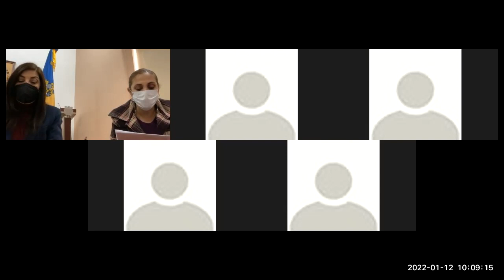2022 01 12 Comisión Edilicia 7 Derechos Humanos, Igualdad, Respeto y Asuntos de la Niñez